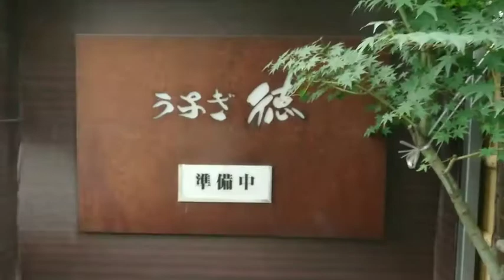【うなぎ】東京・西麻布の『うなぎ 徳 西麻布店』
東京・西麻布の「うなぎ 徳 西麻布店」。コの字形のカウンターが特徴、売れ筋は3とおりの味わい方が楽しめる「名物お櫃うなぎ茶漬」。（日本養殖新聞21.10.25号掲載）